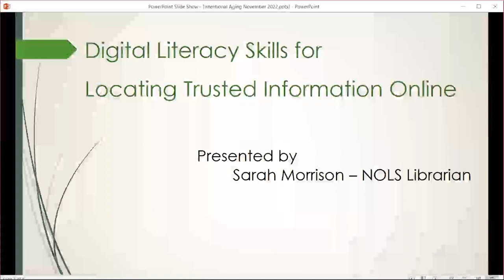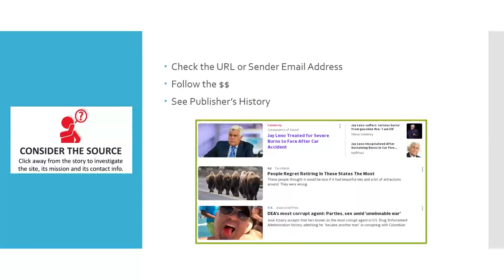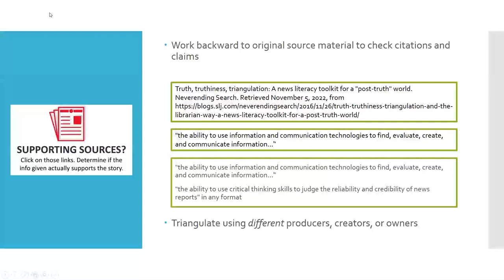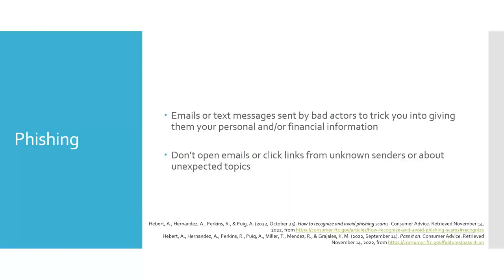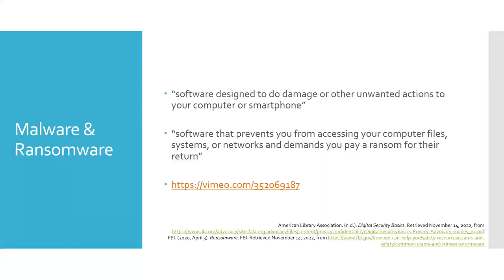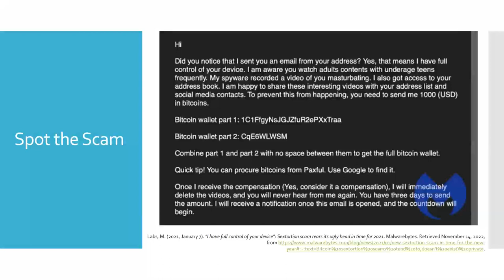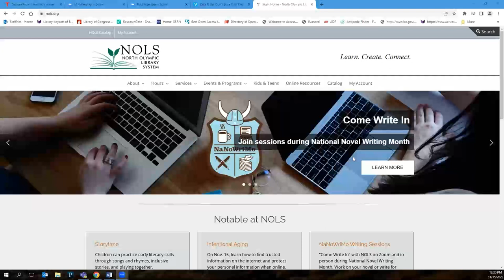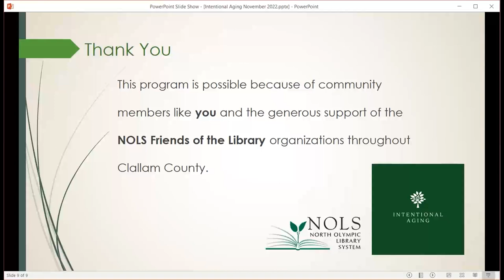Intentional Aging: Digital Literacy Skills for Locating Trusted Information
Intentional Aging is a monthly program that explores topics related to aging. In this session, strategies are presented for evaluating the legitimacy of information online.